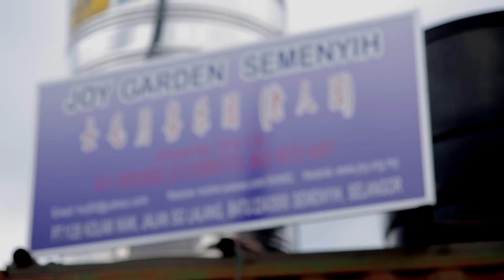The Next Miss Universe Malaysia 2015 EP 3 (2/4)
The Next Miss Universe Malaysia 2015 airs on 8TV (Astro Channel 708) every Wednesday at 9:30pm.